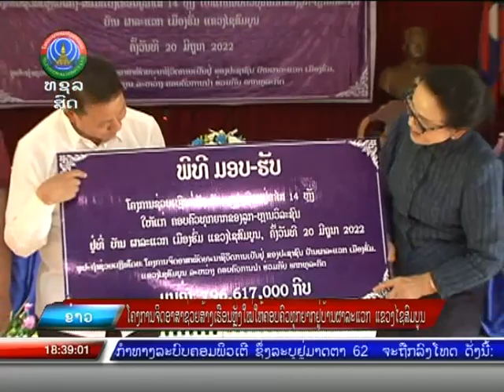ໂຄງການຈິດອາສາຊ່ວຍສ້າງເຮືອນຫຼັງໃໝ່ໃຫ້ຄອບຄົວທຸກຍາກຢູ່ບ້ານຜາລະແວກ ແຂວງໄຊສົມບູນ [21-06-2022]